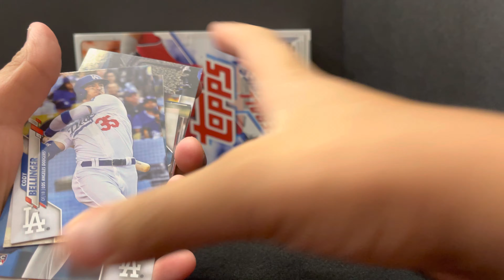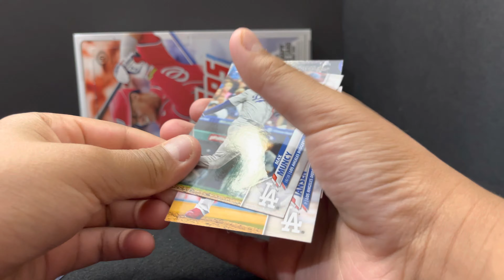2020 Topps Mini Team Set - Los Angeles Dodgers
When I was ordering the last wave of 1951 Topps I added this team set to the order for Aiden for fun.